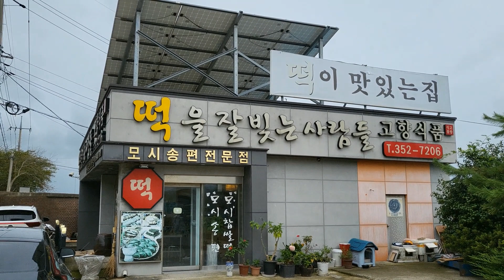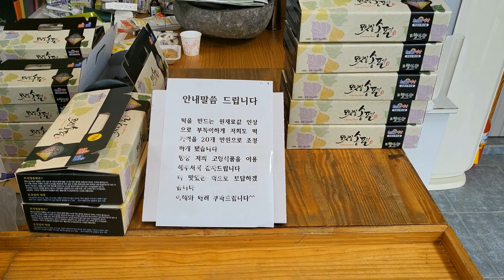[영광여행&영광살기] 8 영광 모시송편(영광맛집, 영광떡집, 떡을잘빚는사람들, 고향식품, 떡맛집, 모시송편, 인절미, 약밥, 백설기)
[영광여행&영광살기] "천년의 빛", "굴비의 고장", "청정 갯벌", 영광.
영광의 자연, 역사문화, 음식, 사람을 경험하며 살아가는 서울 촌놈의 무작정 시골살기^^

*서울촌놈시골살기(전남 영광) 영상 50개 재생목록